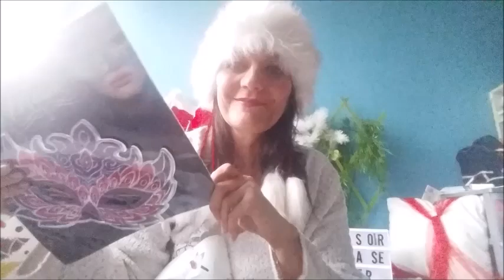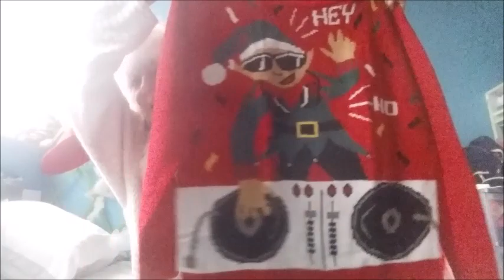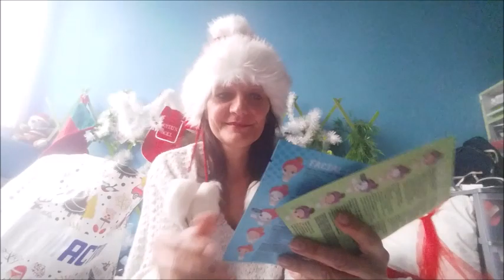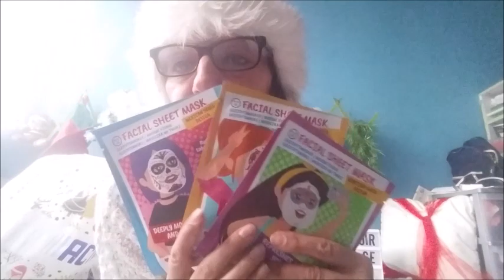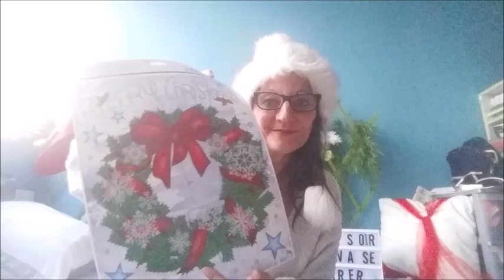HAUL ACTION DECEMBRE 2017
Laisse un commentaire waoooo et dis moi quel est ton article preferé chez Actionnnnnnnn